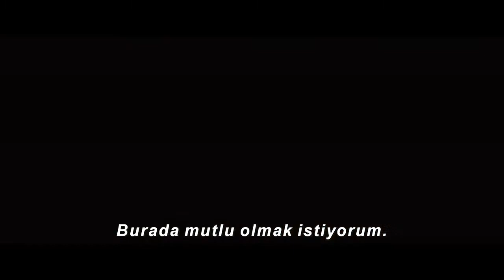Batı Yakası'nın Hikayesi / West Side Story : Fragman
10 Aralık'ta vizyona girecek "West Side Story / Batı Yakası’nın Hikayesi" filminin Türkçe alt yazılı fragmanı.